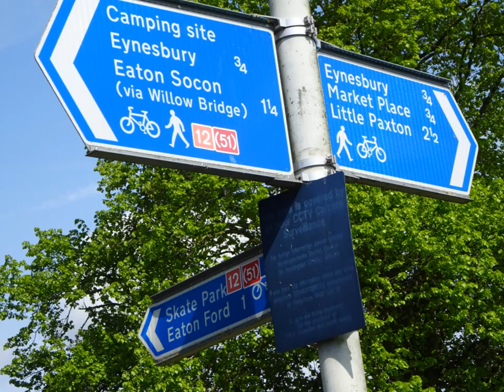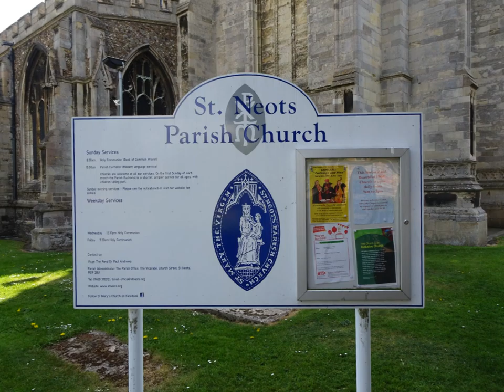The May 2019 Family Tree Trip, Part II,' St Mary The Virgin, St Neots' by Sheila, May 7th 2019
The powerful sound of the organ at St Neots in Cambridgeshire--I was fortunate to have entered the church during this tuning session---after I wandered around this ancient town , full of history--has its own castle , old mills, river, bridges in various shapes and sizes, Parks and waterfronts--oozing history and my x25 Great grandfather built the castle here following the Battle of |Hastings when he was given many lands by his close relative William The Conqueror Richard FitzRobert de Clare and his wife Rohese Giffard also built a priory and are buried under the market place car park Since Richard III I am beginning to think that car parks are ancient burial grounds preserved by only allowing limited development--in 2017 I actually visited Leicester and the car park where they found Richard III yes folks so when you park in ancient towns you never know who could be beneath your wheels. x